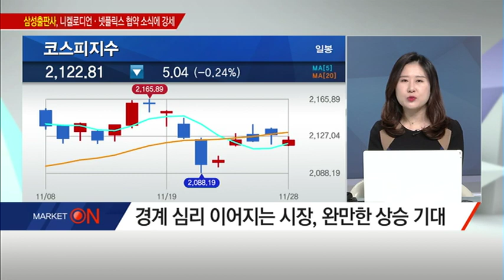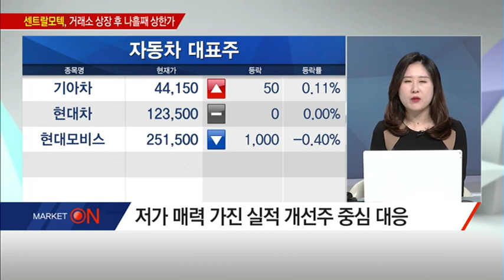[시장을 이겨라] 외국인 이탈 언제까지…12월 장 상승 동력을 찾아라! / (증시, 증권)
11/28 출발! 마켓온 2부

* 외국인 이탈 언제까지…12월 장 상승 동력은?
* 트럼프 홍콩인권법 서명…1단계 무역 합의 차질?
- 미중 무역 협상 지속 분위기
- 미중 1단계 무역 협상 관련 긍정적 소식 기대